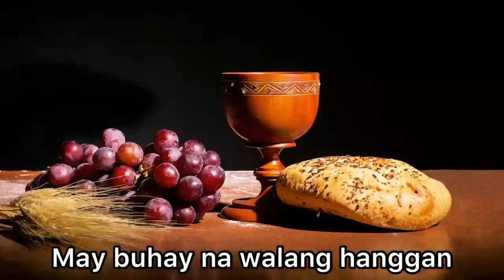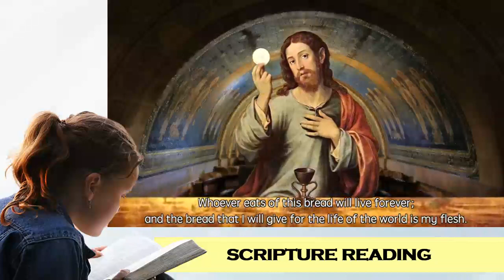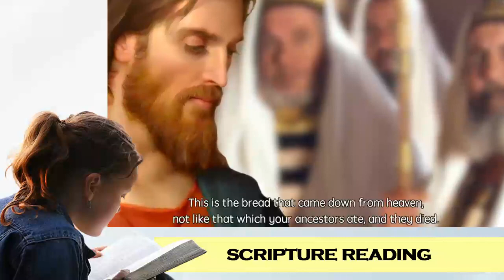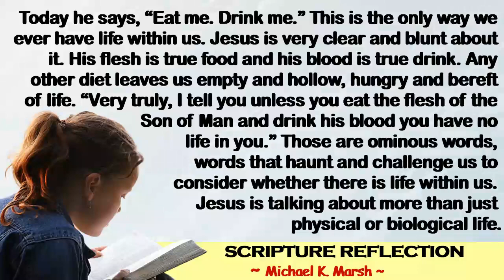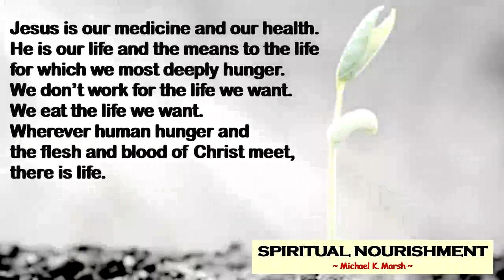June 11 to 17, 2023 - Corpus Christi Year A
SUNRISE
(A Weekly Reflection for SJDEFI Family)
Corpus Christi Sunday

Theme: "Eat Me, Drink Me"

"Jesus is our medicine and our health. He is our life and the means to the life
for which we most deeply hunger. We don’t work for the life we want. We eat the life we want. Wherever human hunger and the flesh and blood of Christ meet, there is life."  -  Michael K. Marsh -

"SUNRISE" is a weekly reflection for the SJDEFI Family. The title is based on the Gospel of St. Luke 1: 78-79 which says, "Because of the tender mercy of our God, whereby the 'SUNRISE' shall visit us from on high to give light to those who sit in darkness and in the shadow of death, to guide our feet into the path of peace”.

“SUNRISE” gives LIFE to our weary body and soul; HOPE to the promise of possibility; PEACE to go deeper to self and deepening relationship with God; and, LOVE to do or live what God desires.